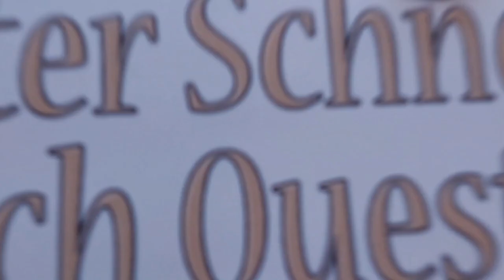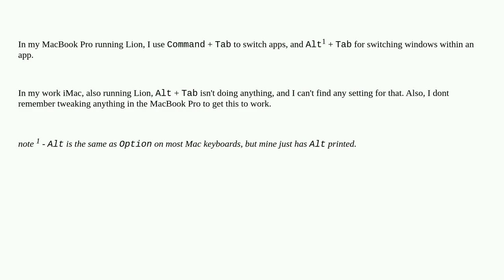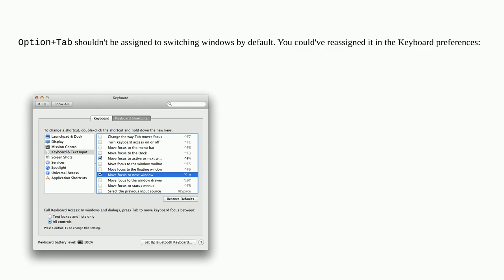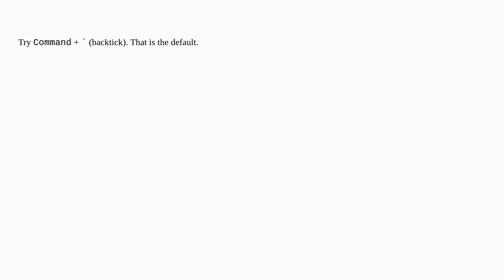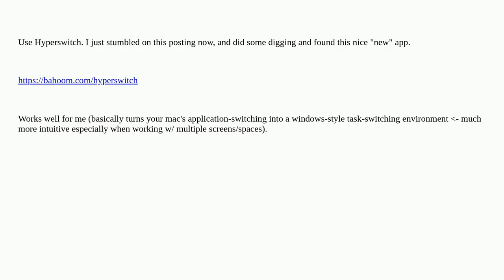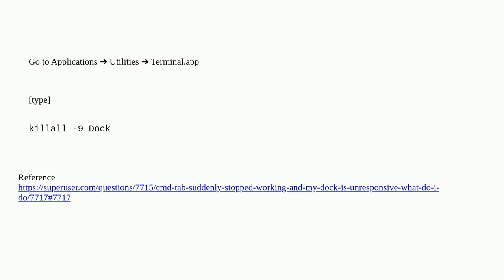Apple: Why isn't Alt-Tab working for switching windows of the same app?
Why isn't Alt-Tab working for switching windows of the same app?

A special thanks goes out to the community

  keyboard macos window-manager